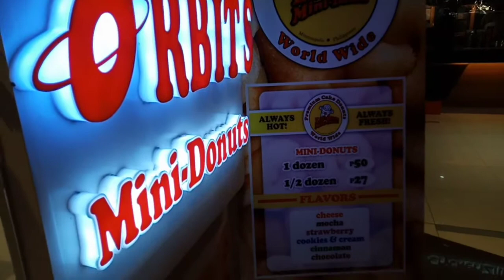GALA SA MALL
HENLO WOOOFREEENS ‼️

It's me again, WINTER your cute little bichon from KYUSI! 🐶😘

Today! I want to share to you ate's gala at the mall during pandemic. New Normal it is. Life must go on.

i wuuuvy'all! 💋